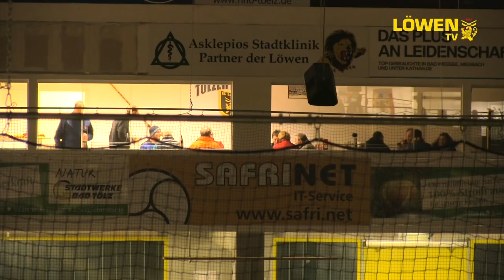Tölzer Löwen - EC Peiting // 25.11.2016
Die Löwen gewinnen mit 3:2.